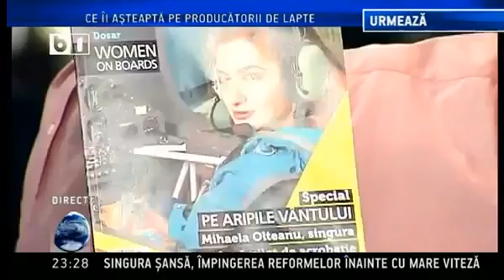Radu Banciu despre căcatul de caine